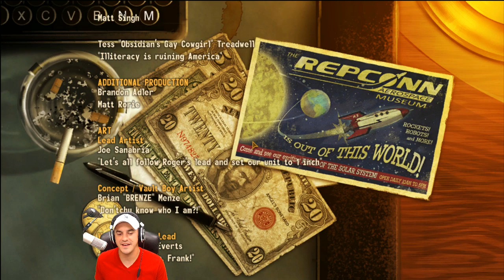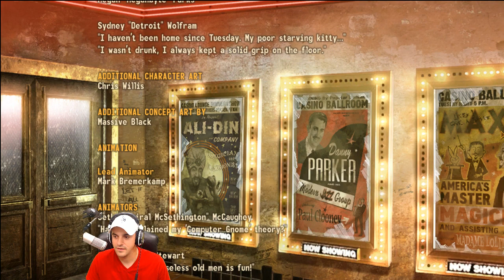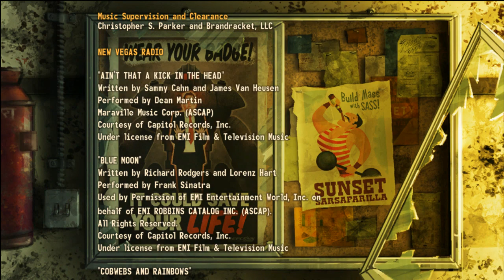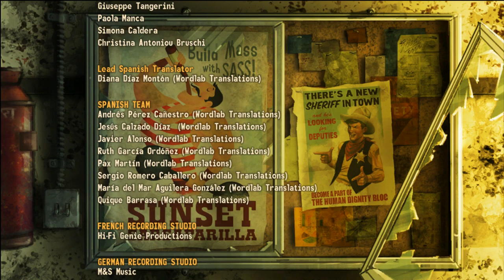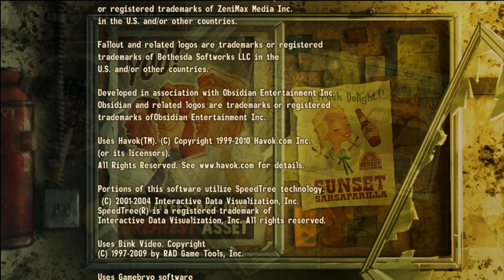Fallout New Vegas 2015 Modded - Episode 110 [FINALE]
Fallout New Vegas has been the single most requested Lets Play I've had since the start of my channel. I hope you guys enjoy this Lets Play of Fallout New Vegas in 2015 while we wait for the release of Fallout 4!